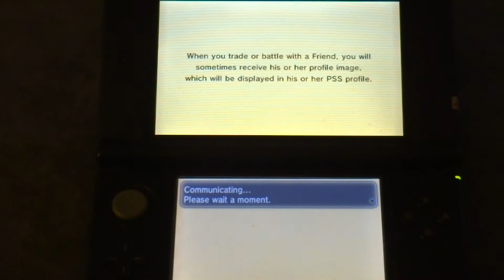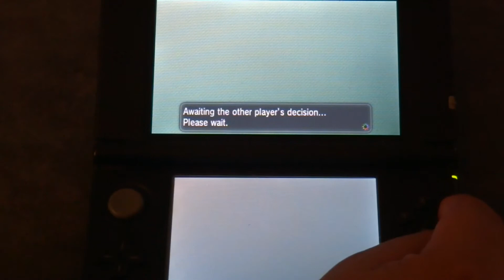Best 2 out of 3 Pokemon Battle - JCcalonge vs TheJoe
Hey Guys! JCcalonge here bringing you a grudge match between me and TheJoe because TheJoe keeps on bragging about some battles he got lucky eons ago. Well today we put an end to it and take the W! (hopefully lol Come on guys I believe in you! Lets go!)

-JCcalonge